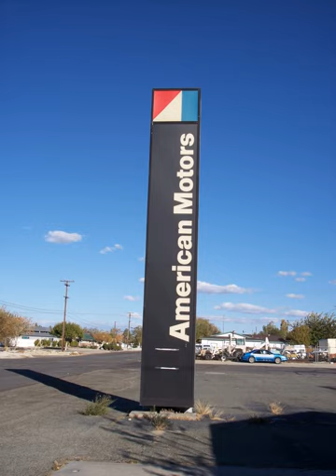Industrias Kaiser Argentina | Wikipedia audio article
00:00:30 1 History
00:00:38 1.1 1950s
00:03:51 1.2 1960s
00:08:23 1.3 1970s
00:09:00 2 Models produced
00:09:14 3 See also
00:09:32 4 Bibliography

- Socrates

SUMMARY
Industrias Kaiser Argentina S.A. or IKA was an Argentine motor car company established in 1956 in Córdoba Province as a joint venture with Kaiser Motors of the United States.
The automaker produced a variety of Kaiser Jeep vehicles and American Motors (AMC) models, including Argentina's most iconic car, the Torino, before partnering with France's Renault, which bought it out in 1970.